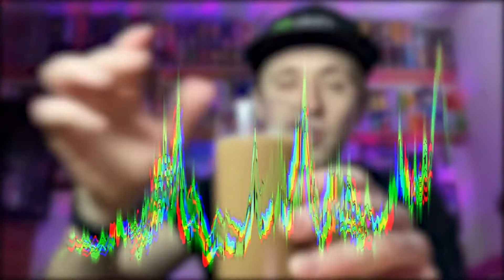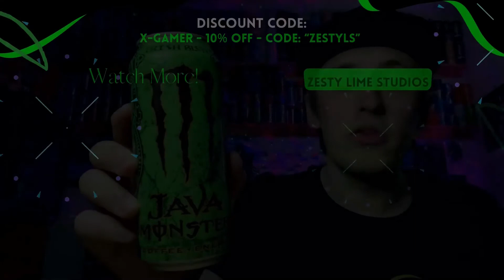Question Time, With Zesty Lime - #4 - The Answer's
Do You Like My Intro / Outro Or My Channel Logo?

See You Soon On Another Video